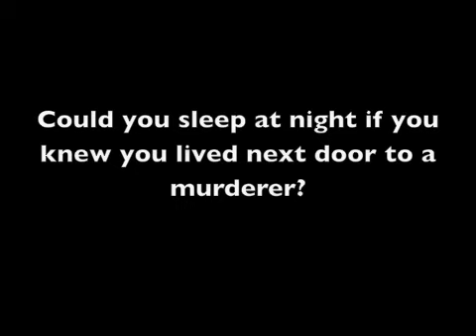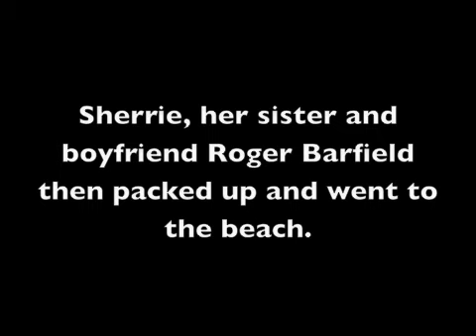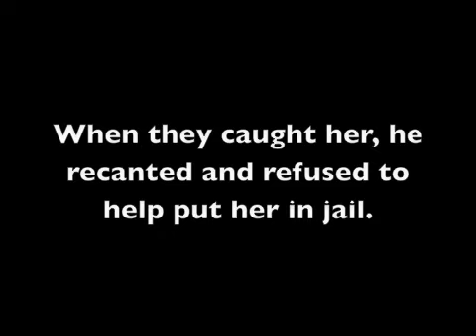For Blen Part 2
Blen (James) grew up in a small town in South Carolina. He was really a good kid. He played baseball and football in middle school. During his childhood he liked things all little boys liked. Hunting, fishing and he loved to go to Pawley's Island surfing.(There were no really big waves just small ones not like the west coast surfing). He was really content with anything. My son and I spent a lot of time together going to movies and out to eat. Blen enjoyed welding and he loved to ride dirt bikes, go carts and going skateboarding.

He moved to Dillon the December before his death. He was only 28 years old when his life was taken. This should have never happened, so much life ahead of him. He never had the chance to get married and have a family of his own. My son would be 34 years old if he were still here with us. You always expect to die before your children. You don't know how hard it is to put your child in the ground and bury them. I miss his laughter. Not a day goes by that I do not wonder why. I think of him always and wonder what could have been had he not died. My son is gone forever and my life still revolves around him and my love for him. I will not have peace until his murdered stands trial for what she did. She killed my son. She took him away from this world. Our family is still picking up the pieces from this tragedy. We are devastated.

The last time I spoke with my son was September 17, 2003. We talked several times a day on a daily basis. When I did not hear from him in the next 2 days, I knew something was very wrong. I called a friend to go by his apartment and check on him. Later that night, a police officer knocked on my door and asked if I had a son by the name of James Blen Haselden. My heart dropped as I answered yes. I was told to call a telephone number and ask for Mr. Grissom. When I called he told me that he was sorry to inform me that Blen was dead. I don't recall too much after that. I went numb. My entire world stopped. I did the hardest thing that I have ever had to do the next day by telling my mom that Blen was dead. She was 84 years old at the time.

When we met with the corner and detective, we learned that he had been stabbed in the heart. We also learned of the events that lead up to the stabbing. It was his girl friend's sister.(This was the conclusion from the detective's interview with her and from a witness that saw the incident.) She knew what she had done and left him to bleed to death and rot in his apartment. Her boyfriend and Blen were fighting because he was jealous of her being over at Blen's apartment often. She stabbed Blen to break up the fight. Blen climbed the stairs to his apartment to seek safety and bled to death alone. He didn't even have the chance to call for help. Instead of admitting she stabbed him when the police came so his body could be found, she packed up and went to the beach. Blen's body was not found for 3 days. Someone he thought was his friend murdered him.

Blen was murdered in 2003. It has been 6 long years since my son was murdered and there has never been a trial. This seems like too long to me. I am very disappointed and disheartened with the justice system. I have lost faith in this system one that I had always believed in. The woman accused of his murder was charged and is still out on bond. She has since tried to kill another person. Justice needs to be served and his murderer to stand trial. Blen deserves justice. Our family deserves justice.

Be sure to put James Blen Haselden in the subject line.